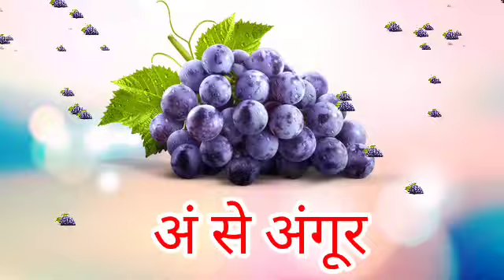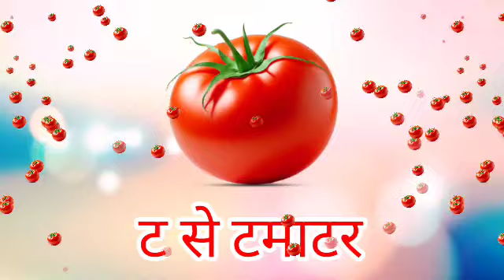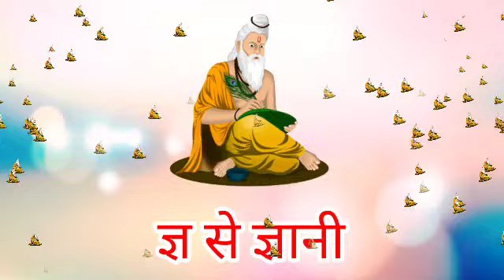123 Numbers, learn to count, One two three, 1 to 20, 1 to 100 counting, Hindi alphabet